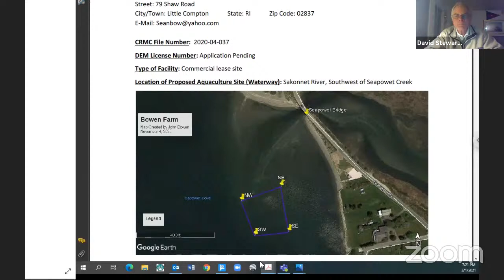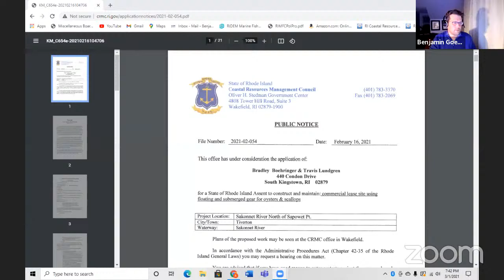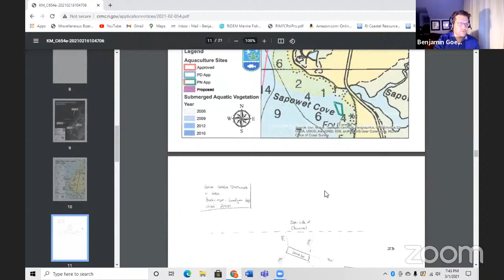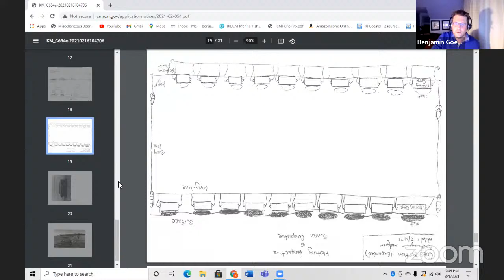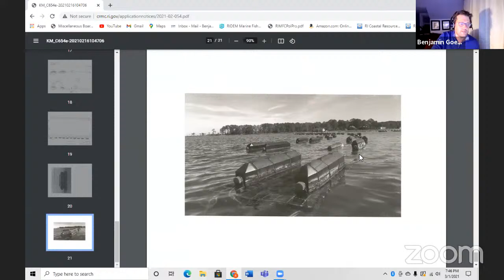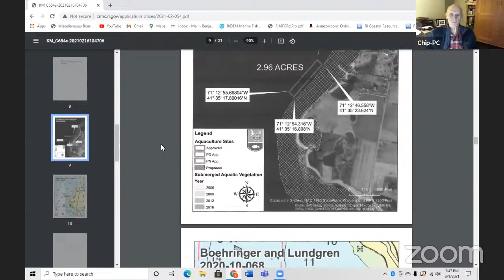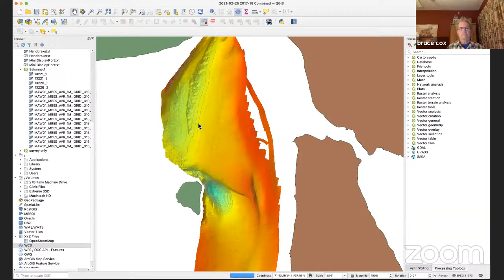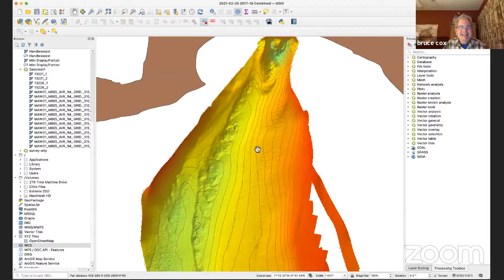Tiverton Harbor Commission Meeting March 1, 2021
AGENDA:

A)MINUTES OF February 1, 2021

B)Public Comment section, action cannot be taken by motion on topics raised.

C) CONSTRUCTION REPORTS

D) Sea level rise- Charles Lawrence

 E)CORRESPONDENCE

 - Tiverton DPW re: Boehringer & Lundgren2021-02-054 Aqua Culture
 application
- CRMC rule making on cable corridors
- Bowen Brother revised application

 F.) OLDBUSINESS

 1. Seapowet and Fogland boat ramp

 2.Investigate coordination with US Geological Survey regarding the current velocities in the basin.-legislation for permits
 3.Dingy landing at Stone bridge Abutment –

 4.Flood Hazzard Mitigation Grant-pole elevation straps -Jacques Afonso National Grid

 5. Aquaculture ordinances

 6.Harbor Management Plan incorporation and added dates VIA zoom or other means?

 G.) NEW BUSINESS

 1. Boehringer & Lundgren 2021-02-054 Aqua Culture application

 2. Bowen Brothers application 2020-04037For reconsideration requested by Ben Goetsch-CRMC

 2. CRMC rule making on cable corridors

 3. Recommendation regarding reappointment of the Harbormaster
 4. Stone bridge docks

 HARBORMASTER REPORT

1. Mooring renewal status 2021

2. Boat status

 ADJOURNMENT